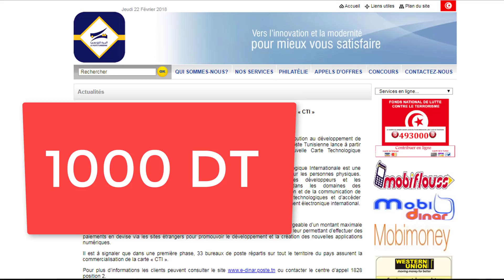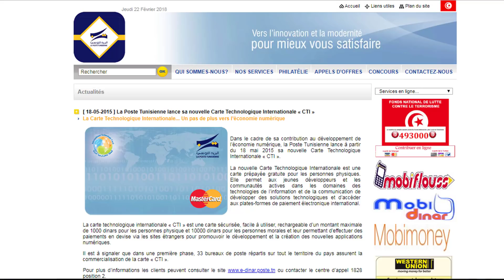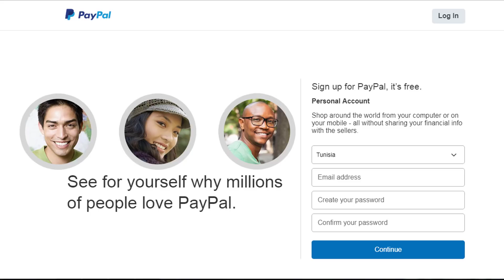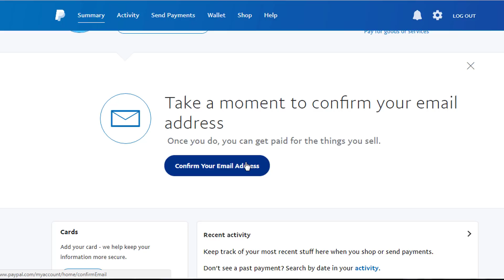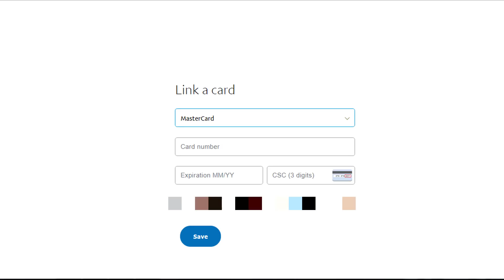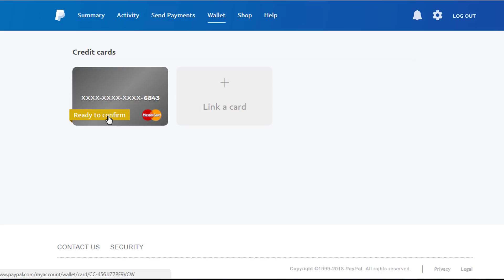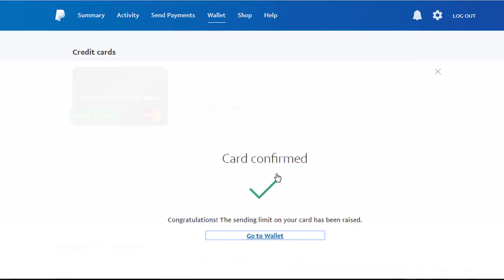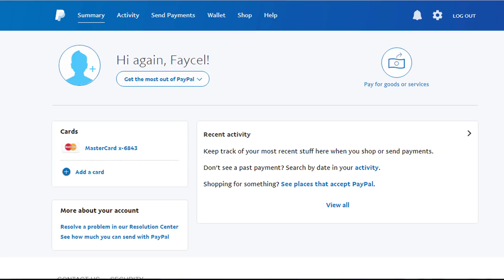تفعيل Paypal 😘 و كيف تشتري من الانترنت في تونس و افضل بطاقة visa في تونس 😍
كيفية الحصول على حساب بيبال 100 بالمئة تونسي و كيف تشتري من الانترنت في تونس و افضل بطاقة visa في تونس
رابط الشرح للحصول على بيبال كندي يقبل السحب و الشراء بدون اي مشاكل
فقط ملاحضة مهمة انو تفعيل Paypal بصفة كاملة لكن لا يمكن سحب ارباحك من الانترنت ابدا عبر بيبال تونسي فقط هو يكون وسيط بين البطاقة البنكية و الباي بال باش تشري من الانترنت في تونس سوى من المواقع الصينية او غيره
تفعيل بايبال في تونس تفعيل كامل و ليس جزئي كي تشتري و تعمل اعلانات فيس بوك